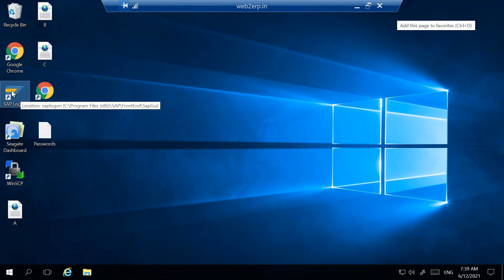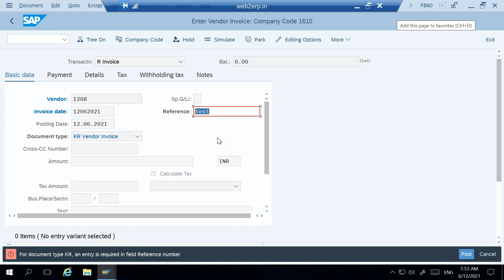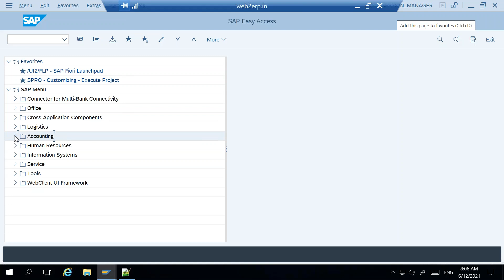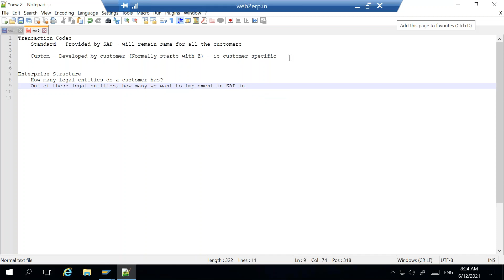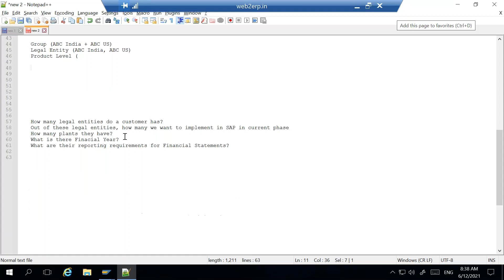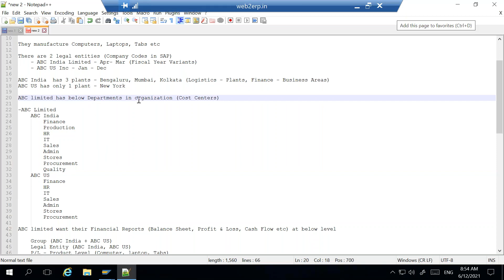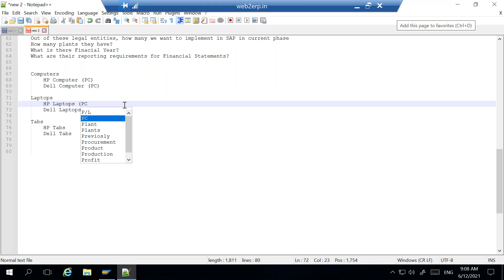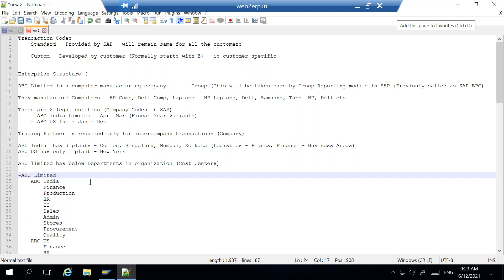SAP S4 FICO Enterprise Structure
SAP S4 HANA FICO Enterprise Structure by Vikram Fotani

About Trainer:
Mr. Vikram Fotani is Professional Certified SAP S/4 HANA Consultant with 15+ years of experience. Currently working as Freelance S/4 HANA Consultant/ Corporate Trainer and conducted various Corporate/ Individual training on various SAP S/4 HANA modules in big IT companies. Apart from SAP Finance, Vikram also provides training/ self learning videos on SAP S/4 HANA FICO, Controlling, FSCM, Central Finance, SD, MM, Logistics, SAP RAR etc.